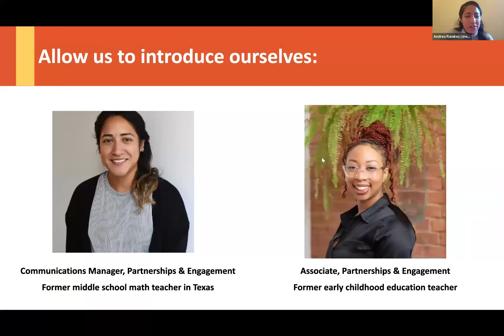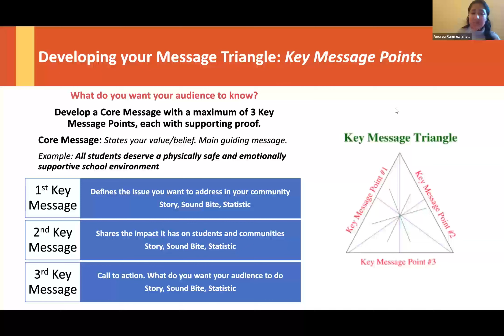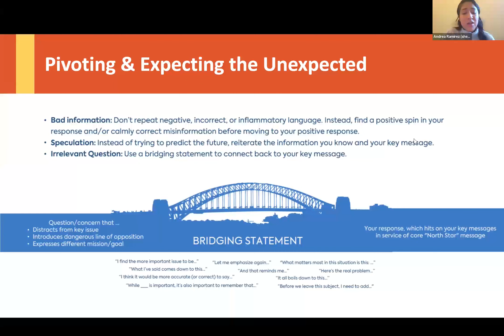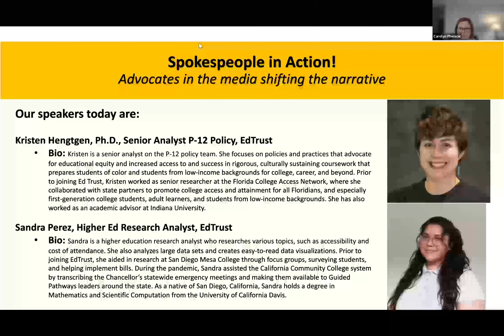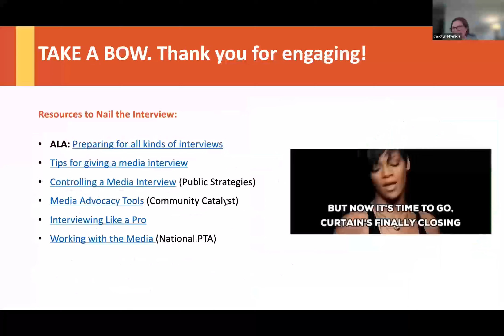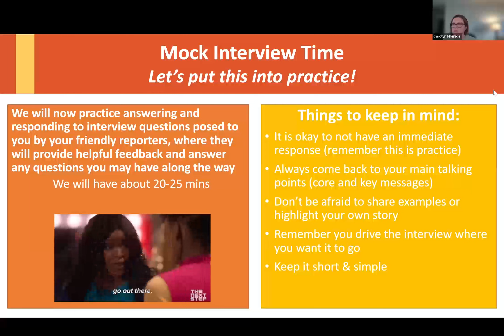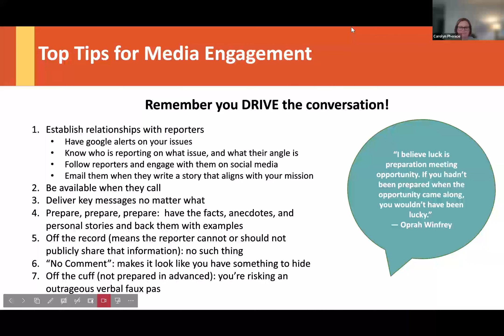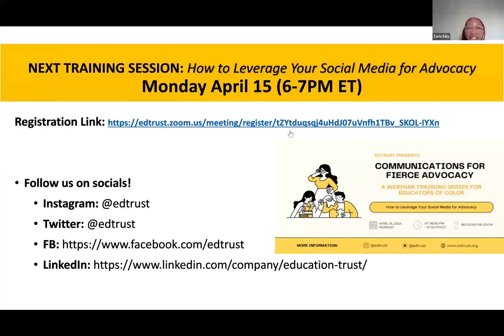How to Be an Effective Media Spokesperson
Media is a powerful platform to shape narratives and inform and influence audiences around a certain topic. Teachers are natural spokespeople who can best speak to education issues that are affecting schools and classrooms. In this session, advocates will learn about the different mediums of media interviews, understand what makes a successful interview by hearing from media spokespeople themselves, and engage in a mock interview scenario with a reporter.